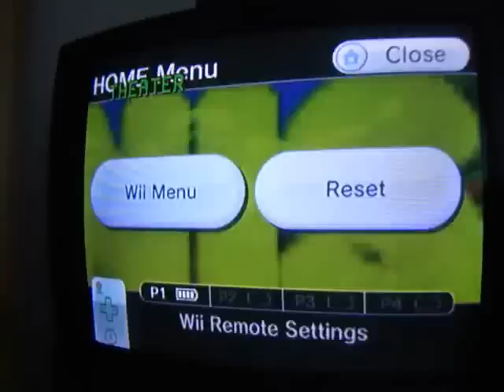[MKWii] Mario Circuit (Glitch) 1:08.319 by ρf☆Pαμl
Yeah thx Robert for giving me tips for the glitch ;)

Very surprised about this...